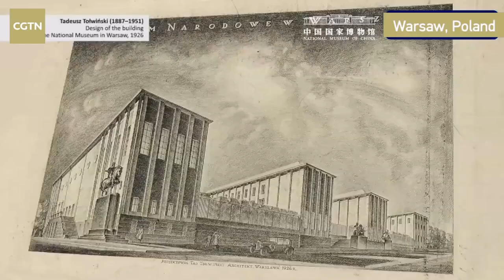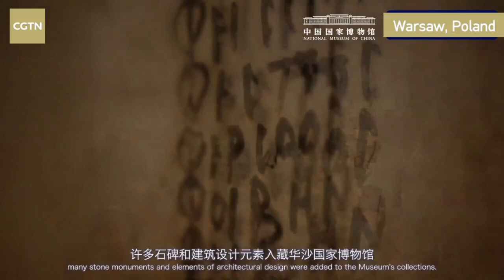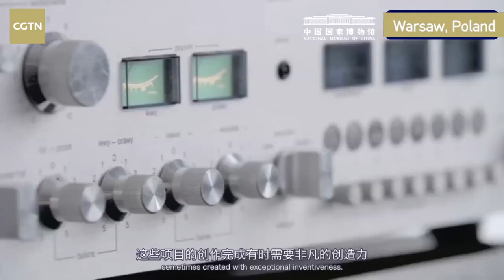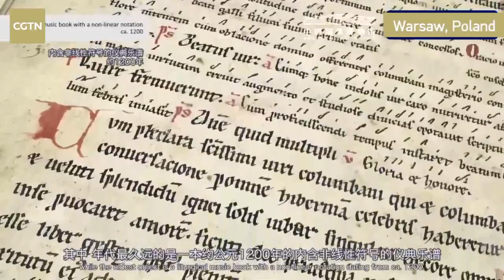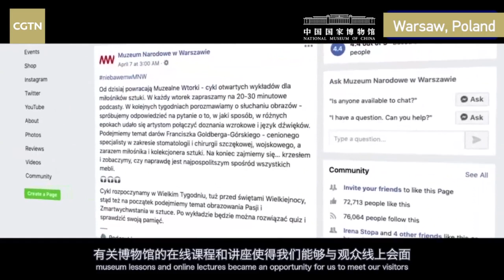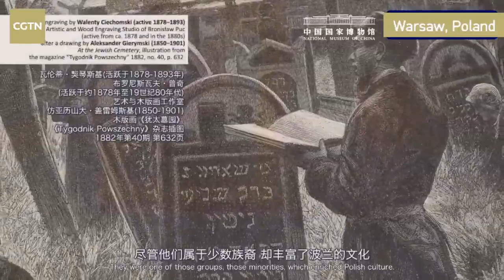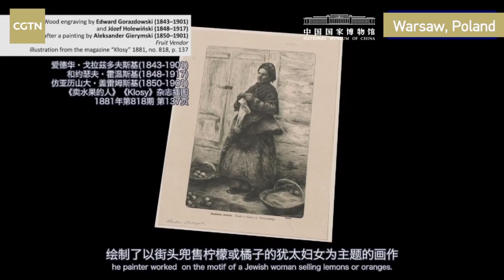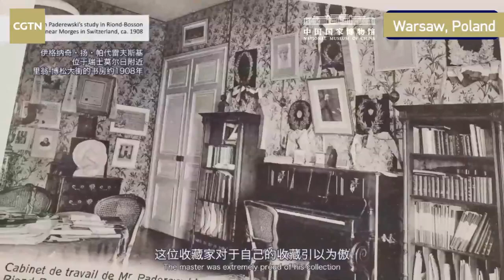Live: What's special about the National Museum in Warsaw? 一起来逛逛波兰华沙国家博物馆吧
Treasure Hunt Relay: Global Museum Director's Choice, initiated by the National Museum of China, debuts in an effort to spread the idea of building a museum community around the world. Directors from 16 museums across five continents are expected to introduce the history of their institutions and collections of iconic cultural treasures in a relay format.

Today, we focus on the National Museum in Warsaw. Originally founded in 1862 as the Museum of Fine Arts, the National Museum in Warsaw is currently one of the oldest art museums in the country, boasting a collection of around 815,000 artworks from Poland and abroad and 35,000 items in deposit from the ancient to modern times including paintings, sculptures, drawings, prints, photographs, coins, as well as utilitarian objects and design. Join CGTN to find more!